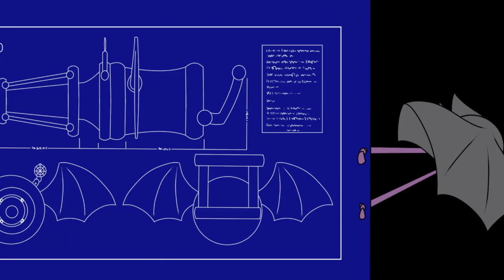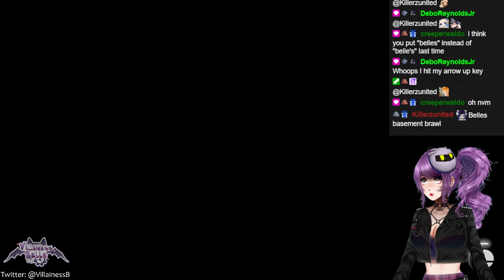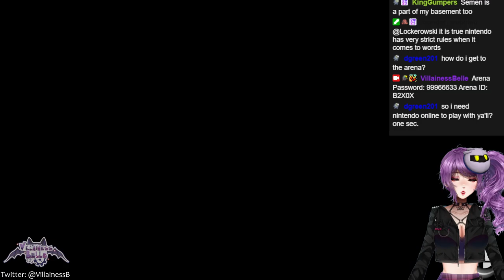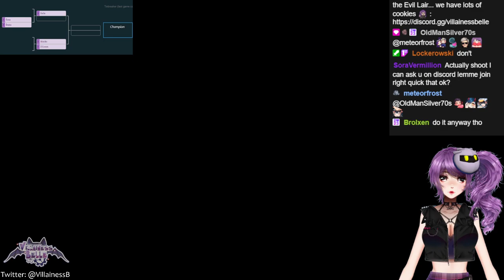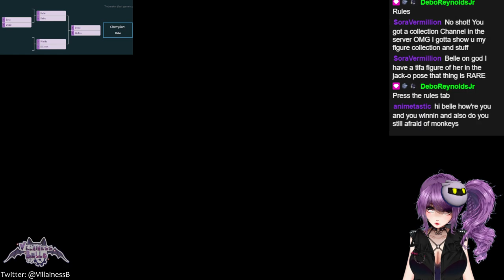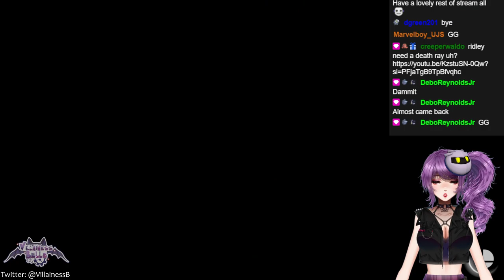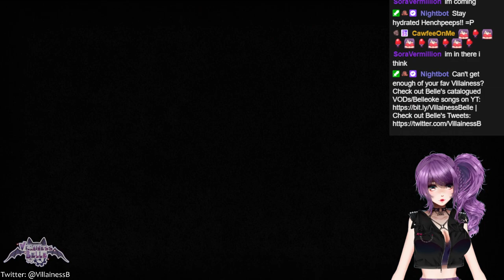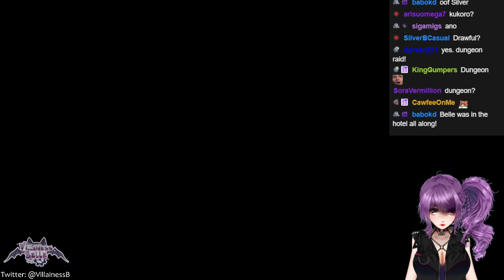Belle's Basement Brawl + Party Games with Henchpeeps! (┛✧Д✧))┛彡┻━┻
Streamed on 1st June, 2024

0:00 - Start Screen
7:29 - Chilling with Henchpeeps!
41:15 - Belle's Basement Brawl with Henchpeeps!
2:09:04 - BRB (Belle gets cookies)
2:25:43 - Jackbox Party Games and Kukoro Games with Henchpeeps!
4:06:15 - Ending Screen